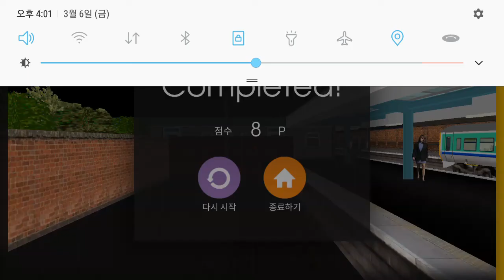Hmmsim2 Network West Midland Local Service Pack (Maybank Riverside 2car local 2001)